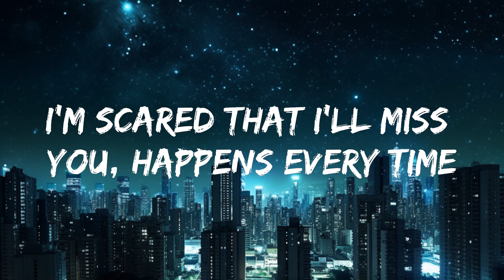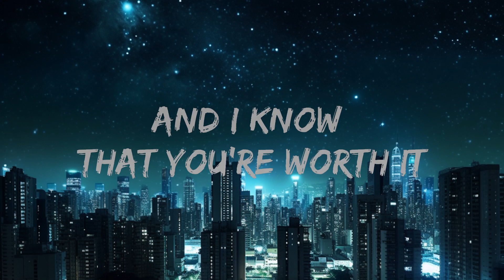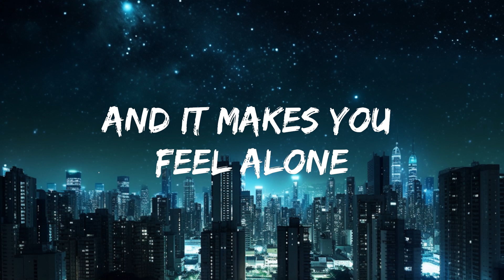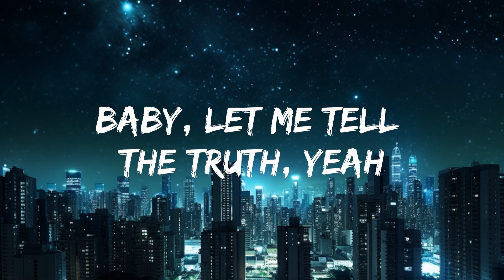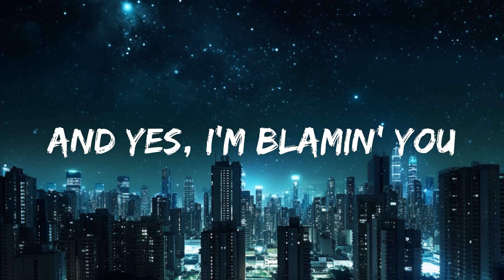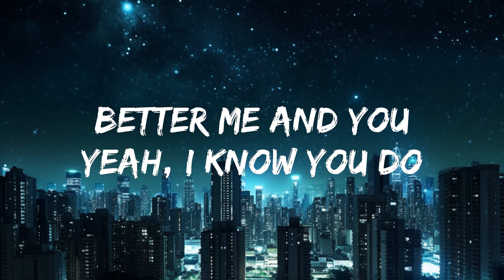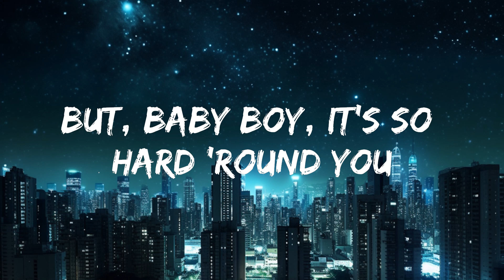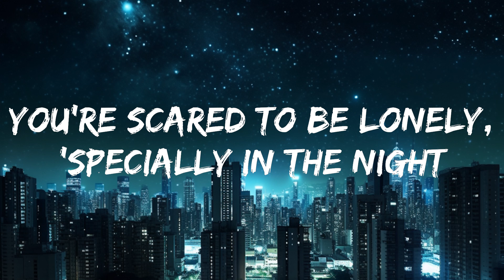The Weeknd & Ariana Grande - Die For You (Remix) (Lyrics) | 25mins of Best Vibe Music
🎤 Lyrics: The Weeknd & Ariana Grande - Die For You (Remix)

[Verse 1]
I just can't say I don't yêu you

[Bridge]
I would die for you, I w